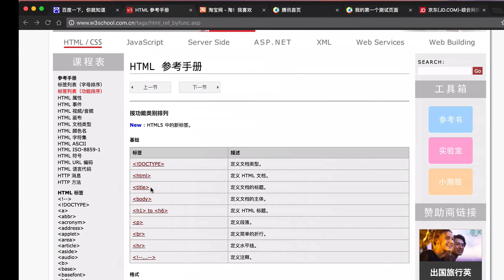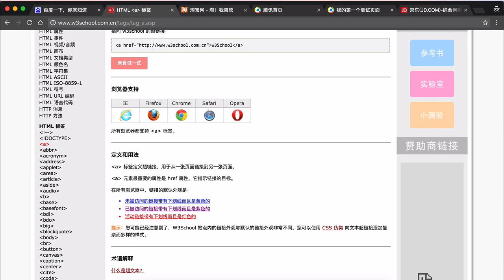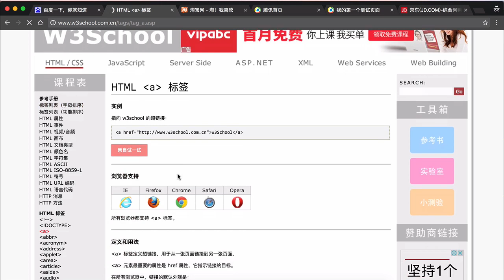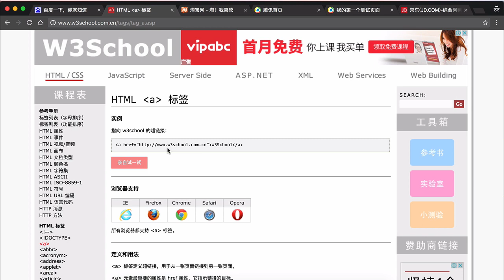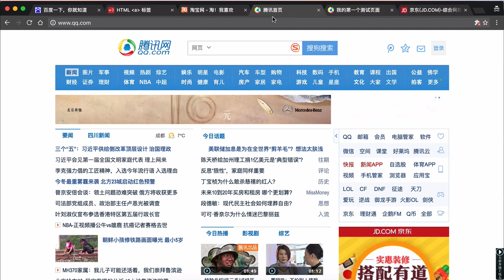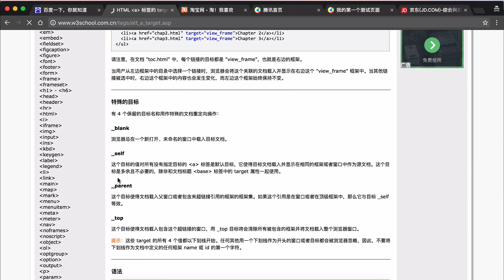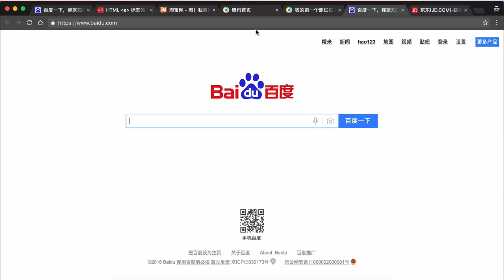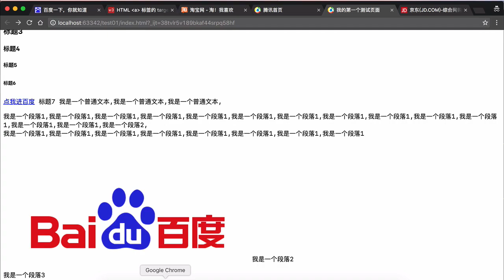Html概述 16 16 a标签基本使用